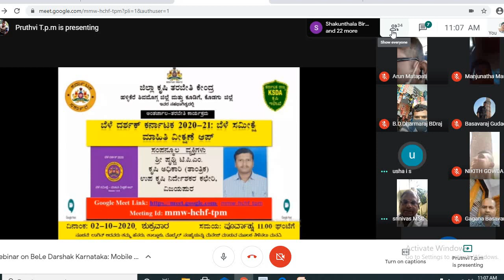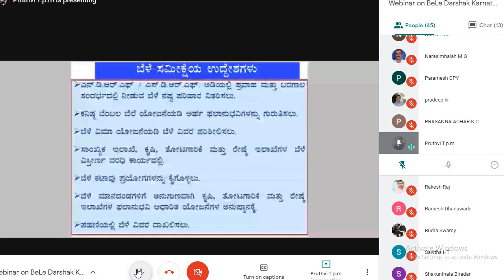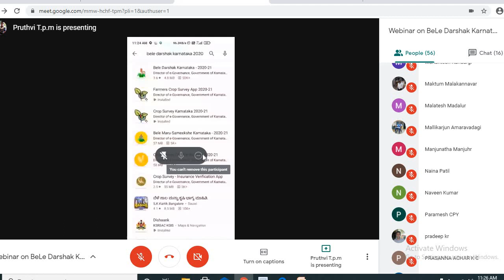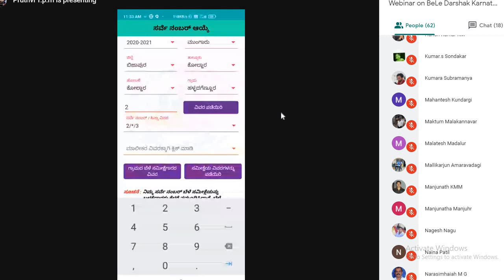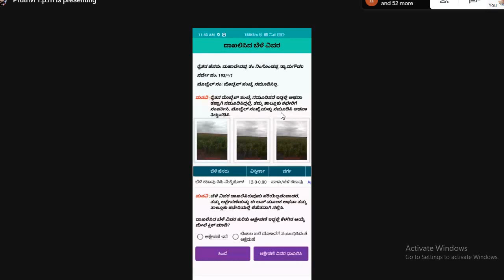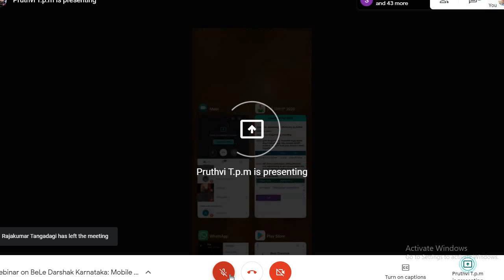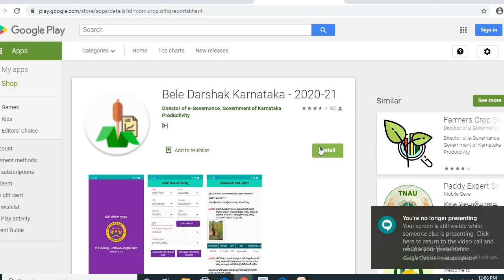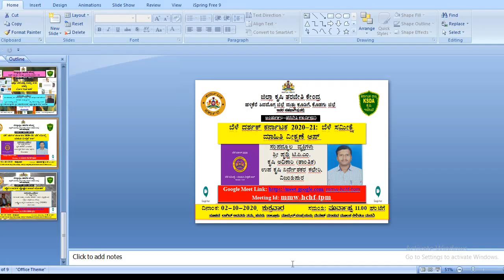beLe Darshak Karnataka 2020-21 App Bagge Antharjaala Tharabethi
Webinar about BeLe Darshak App by Pruthvi T P M, AO, DDA-1 Office, Vijayapura: Conducted by DATC Hallikere